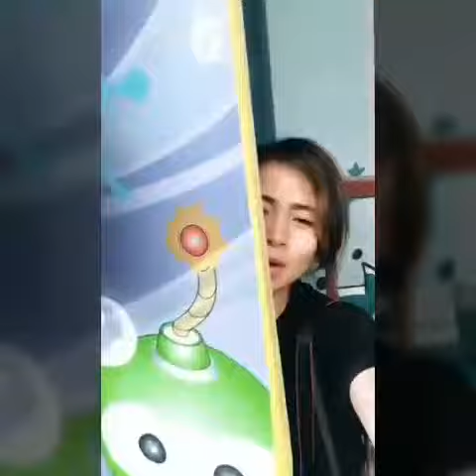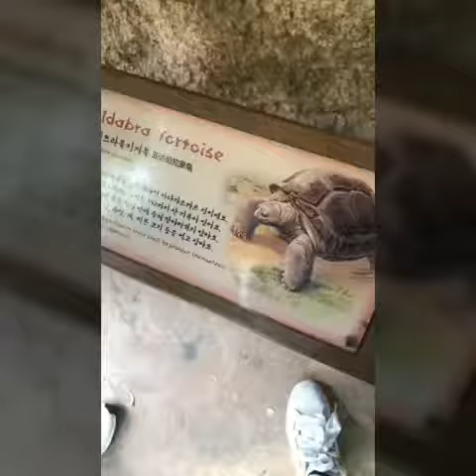Ella Cruz Instagram Stories